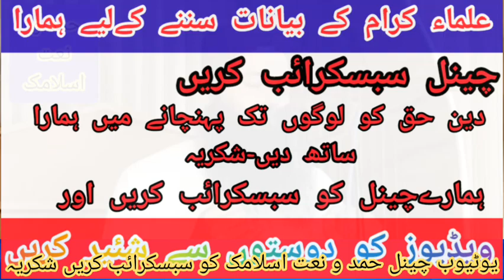heart touching | Ahle Hadees Bhaiyon Ko Nasihat by Molana Qari Usman Sajid.2023.Sibghatullah islamic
اسلام علیکم دوستوں امید کرتا ہوں کہ آپ خیریت سے ہونگے ہماری دعوت توحید اور لوگوں تک صحیح عقیدہ توحید اور اسلام پھیلانا ہماری کوشش ہے قرآن و حدیث کی اشاعت کے لیے چینل کو سبسکرائب کریں ویڈیوز کو دوستوں سے شئیر کریں چینل کا وزٹ کریں(شکریہ)